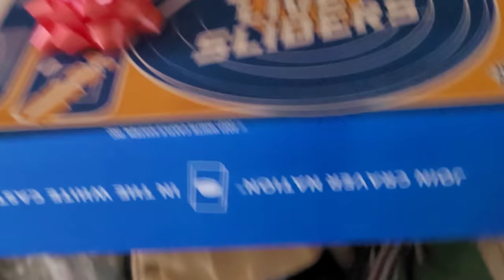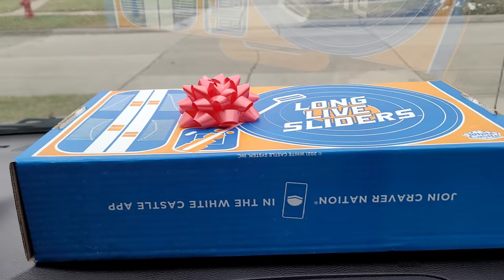First Stop on Rescue in Michigan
Hoover and I stop at Dennis Feldmann, pick up equipment and given a 30 pk of White Castle
Yummy.